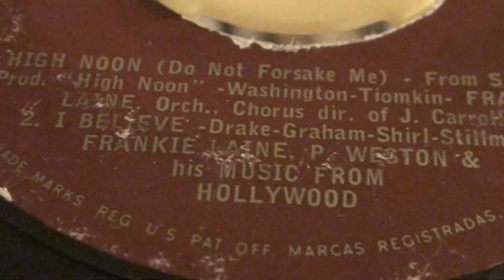FRANKIE LAINE "I BELIEVE" " IO CREDO"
FRANKIE LAINE( FRANCESCO PAOLO LOVECCHIO) IN "I BELIEVE" DISCO DEGLI ANNI 50 CON QUALCHE GRAFFIO MA UNA CANZONE CON LA C MAIUSCOLA,UNA DI QUELLE CHE NON TRAMONTANO MAI.